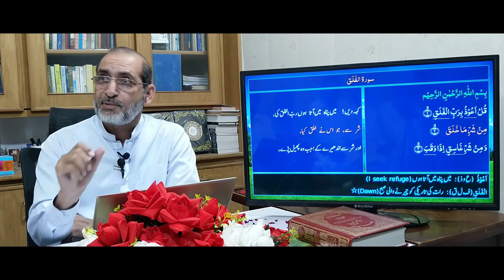QU113 quran alfalaq falaq tafheemulquran cleave quranurdu quranpak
Sura Al Falaq is 2nd last chapter of Holy Quran. Watch to learn meanings and explanation in Urdu. It also has English Sub Titles.